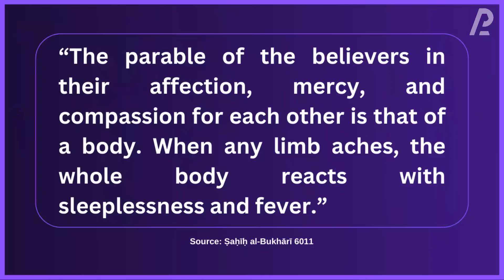They Said This 13 Years Ago!!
0:00 Intro
0:12 Piers Morgan Interviewing Netanyahu
2:01 Point 1. How small Israel is
6:47 Point 2. Israel Better Located In Europe?
7:44 Point 3. No ‘Historical’ claim for Israel
8:45 Point 4. Muslims/Palestinian Problem isn’t With Jews
9:51 Point 5. “They Want A Caliphate”
12:54 Zionism isn’t Judaism
13:54 Message to Muslims